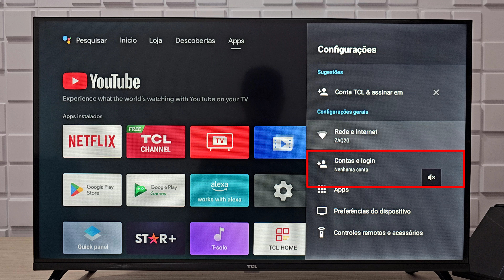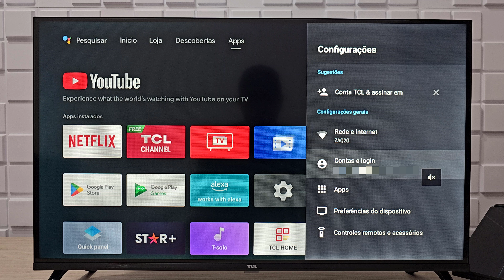Como COLOCAR CONTA GOOGLE na TV TCL [ANDROID TV]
Fala ai gente tudo beleza! Sejam bem-vindos a mais um vídeo. No vídeo hoje ensino como COLOCAR CONTA GOOGLE na TV TCL.